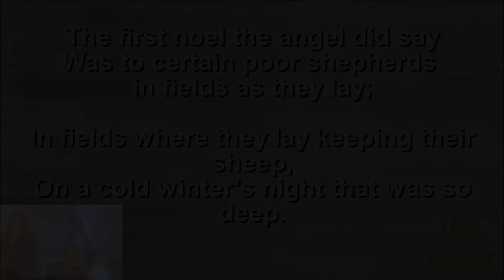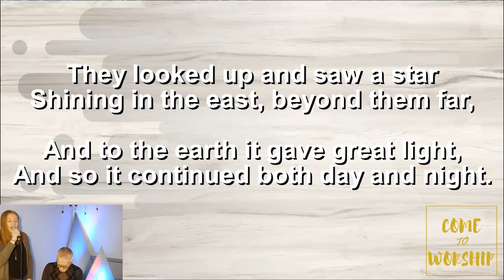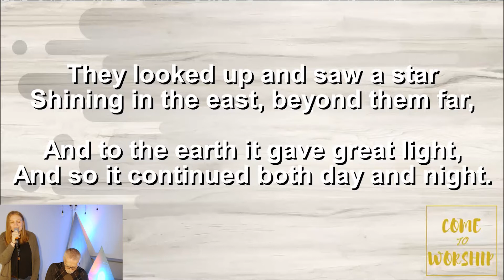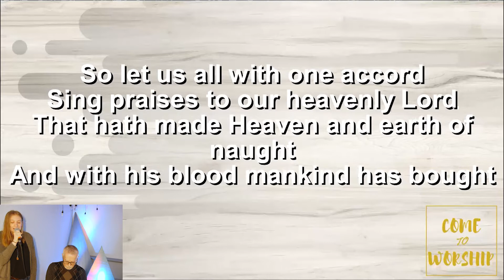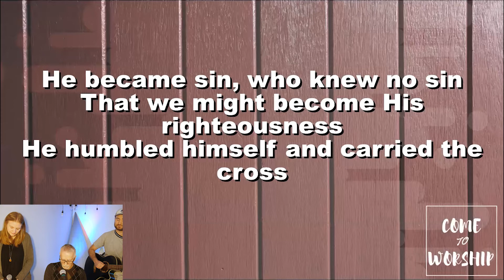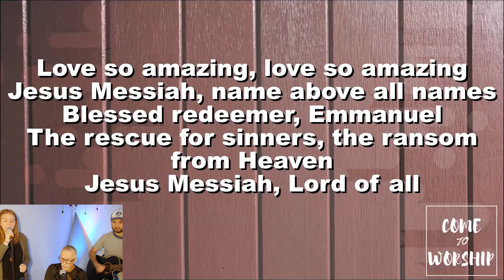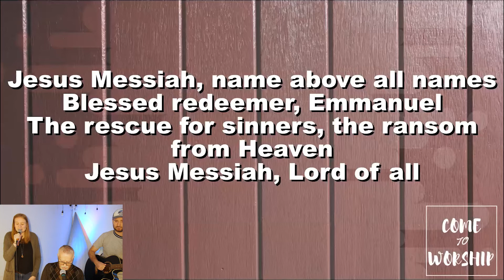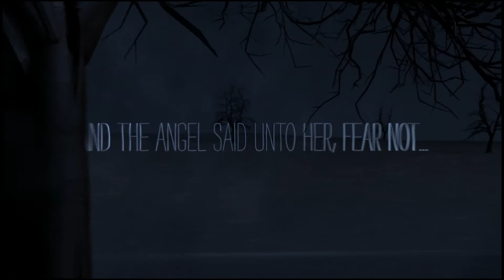Fear Not Week 3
Join us for our third week of Advent!